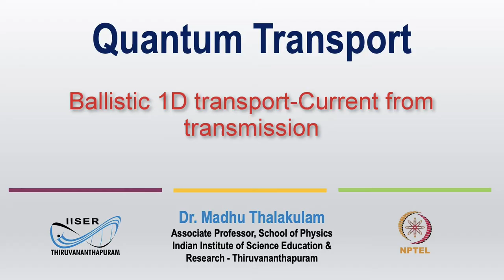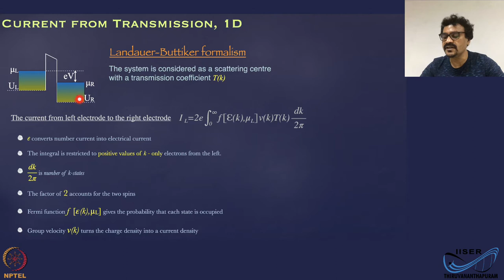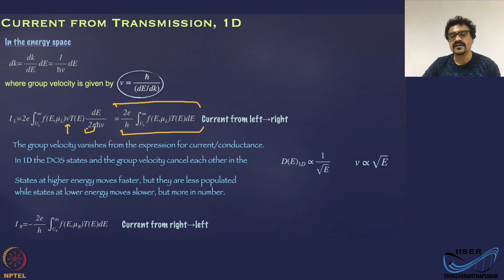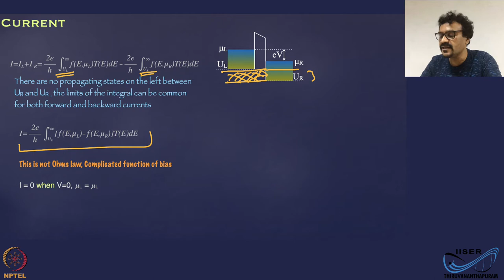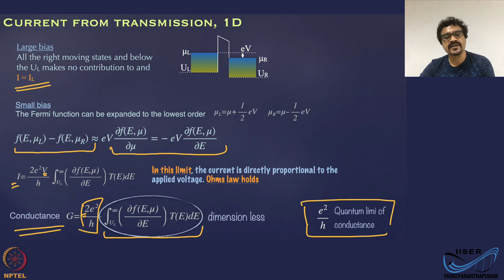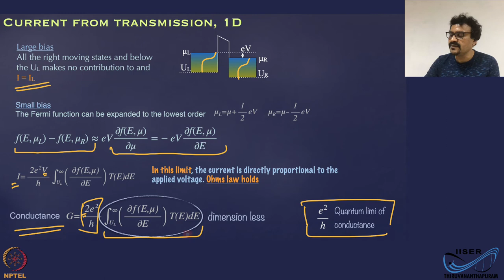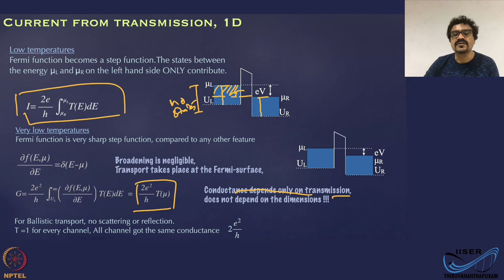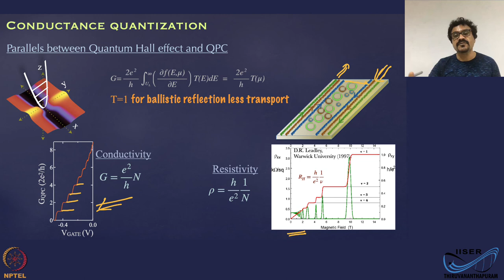mod06lec16 - Ballistic 1D transport-Current from transmission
Ballistic 1D transport-Current from transmission
DR. MADHU THALAKULAM
Associate Professor (Physics)
 Indian Institute of Science Education and Research
Thiruvananthapuram
Current from transmission, Landauer-Buttiker Formalism, quantization of conductance